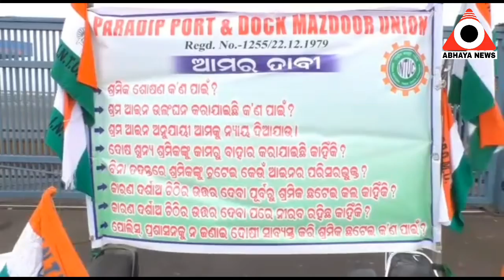ପାରାଦୀପ ପିଆଇସିଟି କମ୍ପାନୀ ଫାଟକ ସମ୍ମୁଖରେ ଧାରଣାରେ ବସିଲେ ପାରାଦୀପ ପୋର୍ଟ ଆଣ୍ଡ ଡ଼କ୍ ମଜଦୁର ୟୁନିଅନ ।